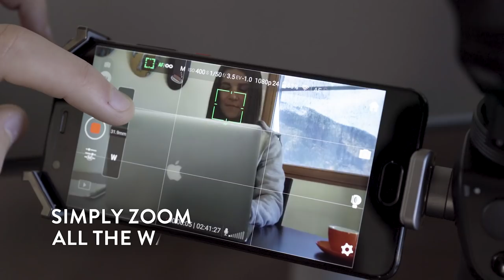6 camera tricks to spice up your videos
For those curious about moving images, COOPH teaches you 6 fun and easy tricks than you can use in your own videos. Using the DJI Osmo+, we cover everything from clever transitions to awesome hyperlapses that will motivate you to grab your camera and hit the record button! What will you come up with?

Smartphone used for viewfinder - Huawei P10 Smartphone
Camera used for additional filming - Sony A7s:
Lens – Tamron 18-200mm (For Sony)
Tripod – Gitzo
Micro SD Card – San Disk 256gb
Video Editing Software - Adobe Premiere Pro CC

Featured Filmer: Holger Väth
Featured model: Tara Freinademetz
Cinematography, Editing and Directing: Stephan Kierer
Written by: Fred Simmons